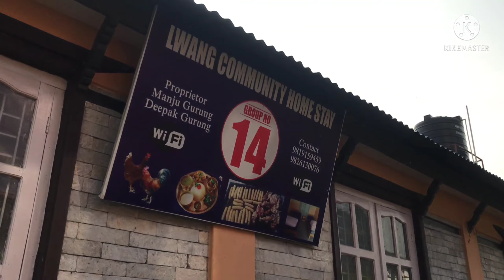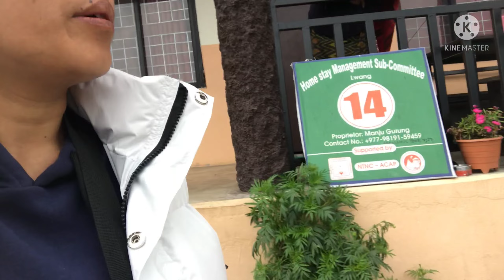LWANG VILLAGE || DAY 2 || TEA GARDEN || Returning home with memories ❤️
please see my others video also🤗